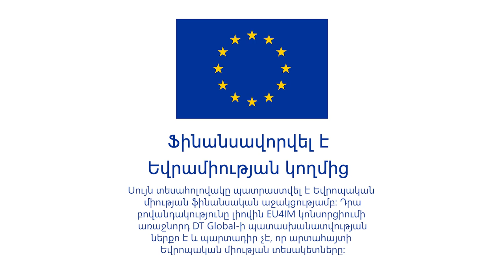EG Course - Video10 - Neil McIntosh - AM